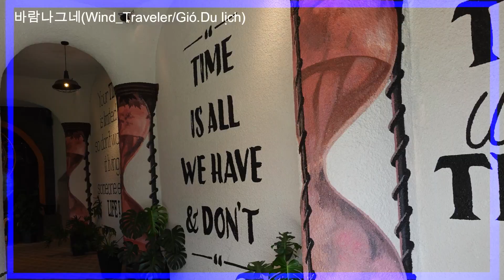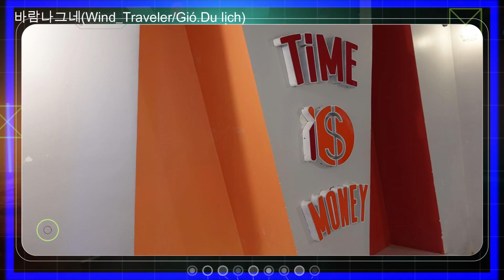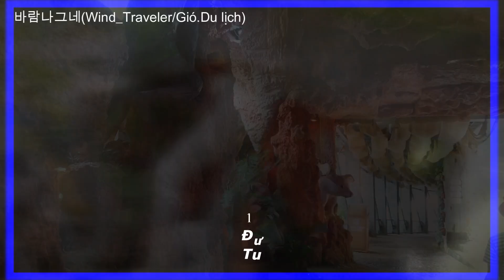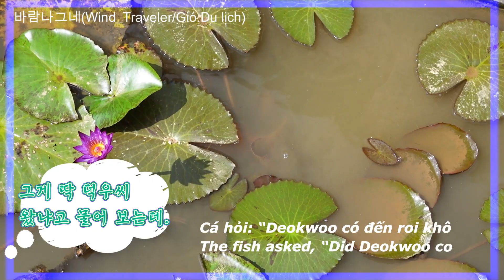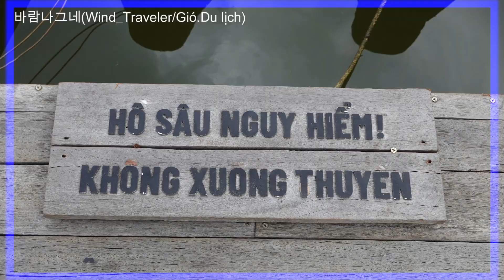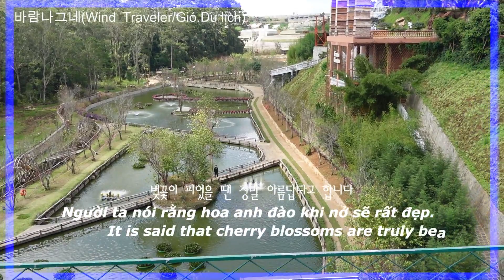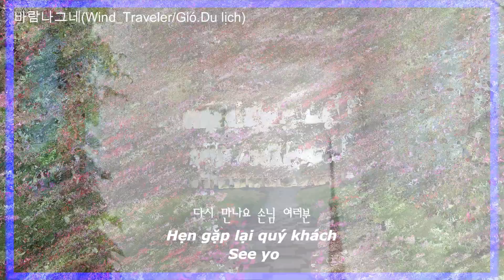베트남 달랏 프레쉬 가든(II)Vườn Tươi Đà Lạt Việt Nam (II)Dalat Vietnam Fresh Garden (II)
베트남 달랏 프레시 가든에 아름다운 꽃만 있는게 아니라 다양한 포토존 과시간터널 그리고 12지 터널 등 볼거리가 많습니다 이 영상을 통하여 색다른 프레시 가든을 보기를 추천 합니다 . Vườn Tươi Đà Lạt của Việt Nam không chỉ có hoa đẹp mà còn có nhiều thứ đáng xem như nhiều khu chụp ảnh, đường hầm thời gian và đường hầm 12 cung hoàng đạo. Tôi khuyên bạn nên xem Fresh Garden độc đáo qua video này.Vietnam's Dalat Fresh Garden not only has beautiful flowers, but also has many things to see, such as various photo zones, time tunnels, and 12 zodiac tunnels. I recommend you see the unique Fresh Garden through this video.베트남 달랏 여행 프레시 힐링#생각하는시간#Du lịch Đà Lạt, Việt Nam Tươi mát#Thời gian để suy nghĩ#Travel to Dalat, Vietnam Fresh healing#Time to think#